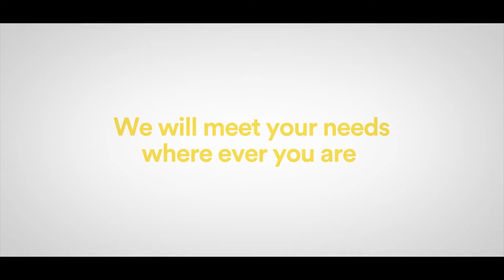เครื่องช่วยยกสูญญากาศ - Vacuum Lifter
เครื่องช่วยยกสูญญากาศ - Vacuum Lifter สำหรับการยกสินค้าต่างๆ ได้ เช่น กระสอบ กล่องกระดาษ ถัง แผ่นไม้ แผ่นพลาสติกหรือแผ่นโลหะ หรือกระเป๋าเดินทาง สามารถยกได้ทั้งผิวเรียบ ผิวขรุขระ และสามารถยกได้หลายชิ้นในเวลาเดียวกัน ช่วยเพิ่มประสิทธิภาพในการยกโดยไม่ต้องก้มและเพิ่มความปลอดภัยในการทำงาน สามารถยกสินค้าที่มีน้ำหนักได้มากถึง 200 กิโลกรัม มีให้เลือกใช้งานด้วยกันหลายรูปแบบ

TP Model : เครื่องยกรุ่นใช้งานเพียงมือเดียว สามารถยกได้ไม่ว่าจะเป็น กระเป๋าเดินทาง ถัง หรือกล่อง ยกได้สูงสุด 40 กิโลกรัม
VM Model : ใช้งานได้หลากหลายและใช้งานง่าย สำหรับใช้กับสองมือ ยกของที่มีน้ำหนักระหว่าง 30 ถึง 200 กิโลกรัม
Material World, A Service above Sales company
ทุกอุตสาหกรรมจบในที่เดียว.. พร้อมผู้ช่วยดูแลตลอดการใช้งาน
เวลาทำการ: จันทร์ - ศุกร์ (เวลา 8:30 - 17:30 น.)